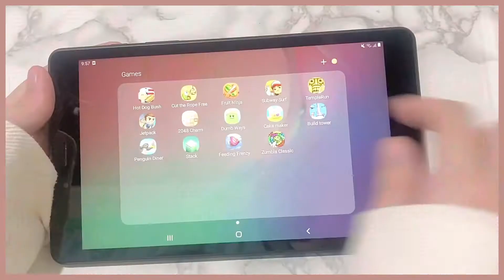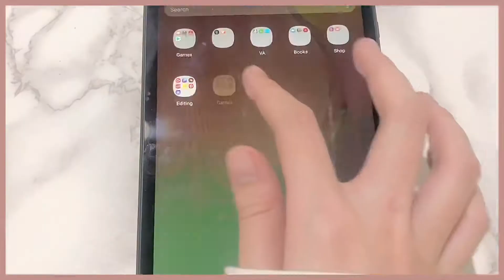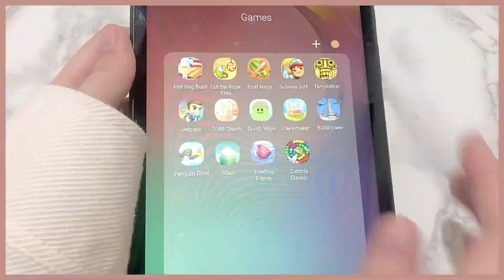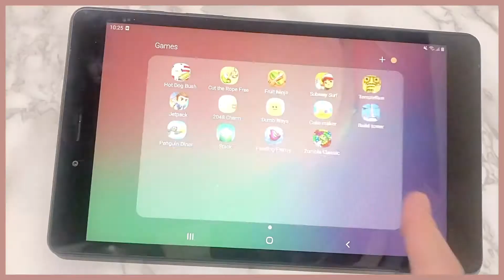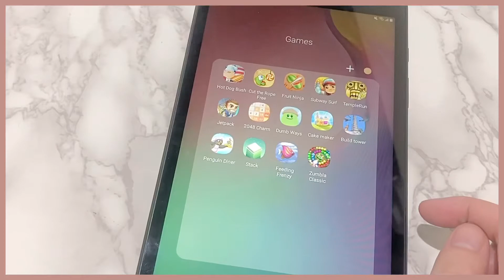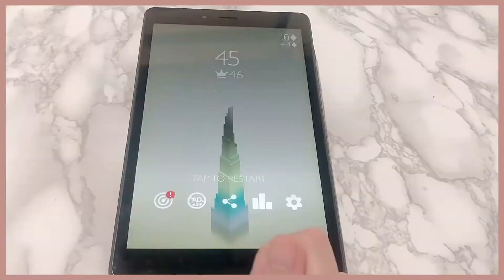apps to download when you’re bored 🎮 *aesthetic*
you have a new message 💌

hey guys! mearii here! these are some random apps  you can download when you’re bored. I hope you enjoy this video! 🎮

Apps mentioned:

HotDog Bush
Cut the Rope
Fruit Ninja
Subway Surfer
Temple Run
Jetpack Joyride
2048
Dumb Ways to Die
Purble Place: Cake Maker
Build Tower
Penguin Diner
Stack
Feeding Frenzy
Zumba

🎵 music
Please support these amazing artist:

📼 camera:
Iphone X

I appreciate you a lot! ♡